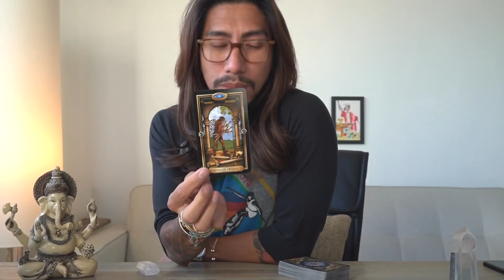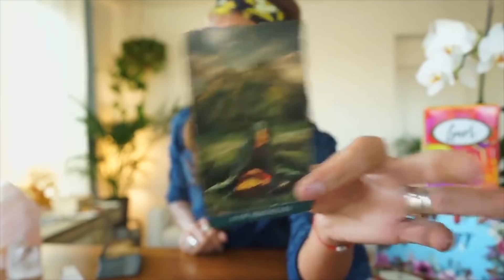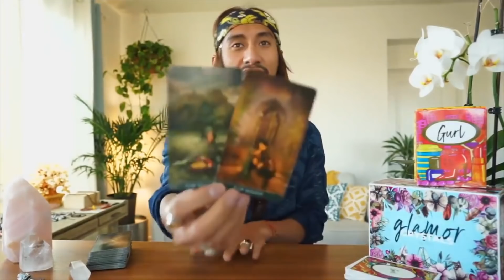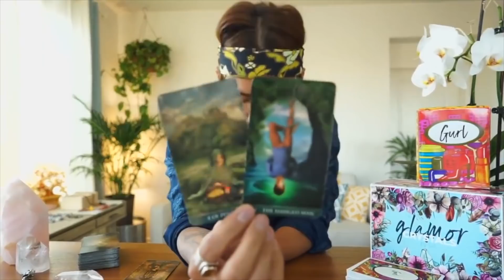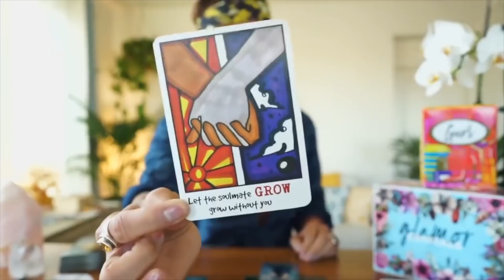CANCER - "YOU TWO WILL BE TOGETHER" FEBRUARY 25-26 DAILY TAROT READING